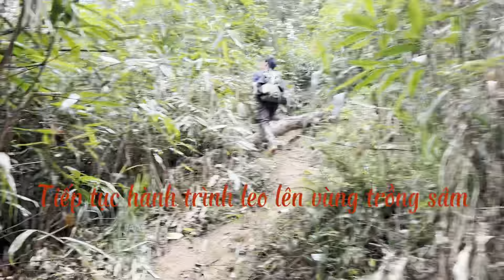Phần 1: Những cây dược liệu trong rừng (Cây cốt toái bổ)